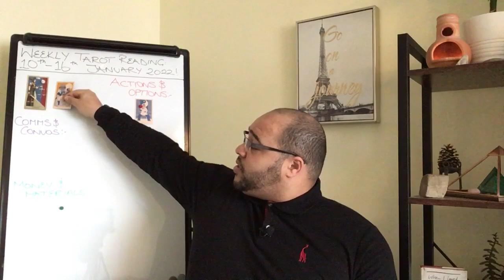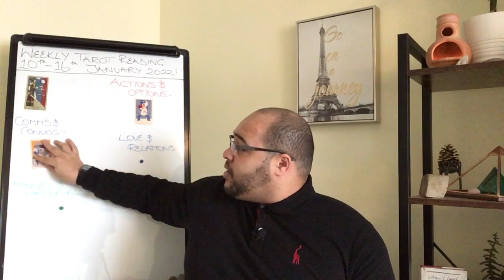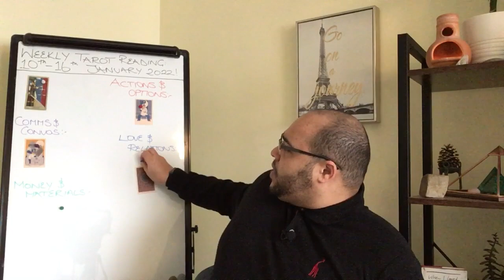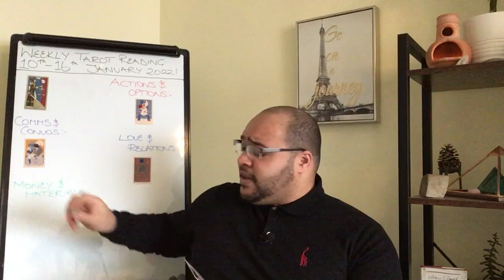♉️TAURUS 10th - 16th January 2022 | "Time to TRAVEL or KNUCKLE DOWN?!"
Taurus weekly Tarot Reading for 10th - 16th January 2022!

Taurus Weekly Tarot Reading is an insight into what the week ahead has in store for you, the outlook and general trends and themes, and what you may need to be aware of or avoid.